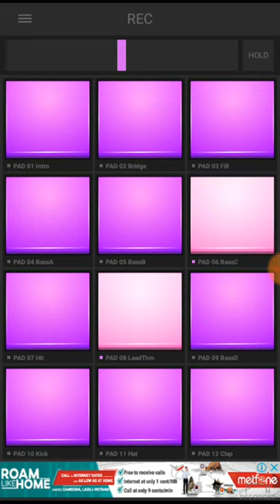Electro Whistle-Drum pad 24 | Khmer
This video i show you my Drum pad 24 playing | Electro Whistle